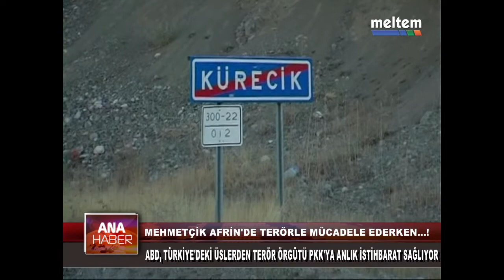MEHMETÇİK AFRİN'DE TERÖRLE MÜCADELE EDERKEN abd TÜRKİYEDEKİ ÜSLERDEN pkkya